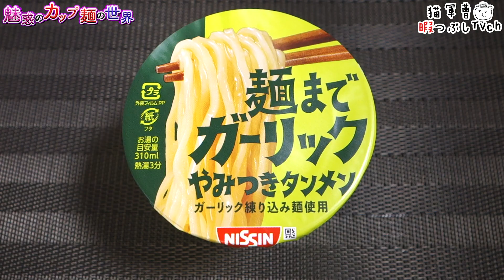日清 濃くてうまい TANMEN【魅惑のカップ麺の世界1742杯】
ニンニクがすんごい

日清食品
日清 濃くてうまい TANMEN

2020年6月22日発売
本体価格:148円（税別）
【324kcal】購入店：セブンイレブン

5：至福
4・4.5：美味
3.5：イイね👍
3：普通
2・2.5：うーん…
1.5：( ´_ゝ`)ｽﾝ
1：😡😡😡

BGM/SE
DOVA-SYNDROME